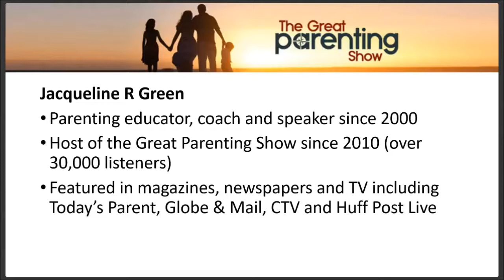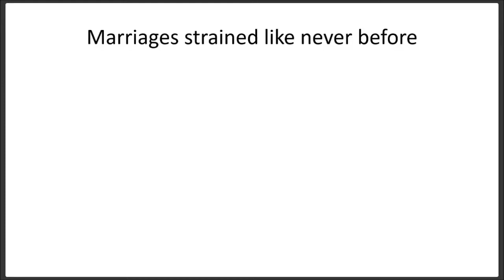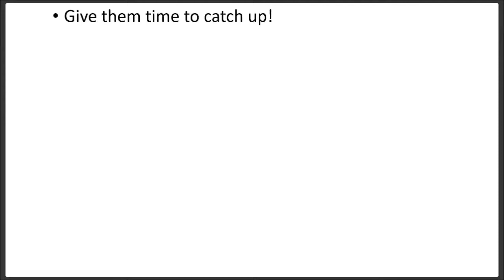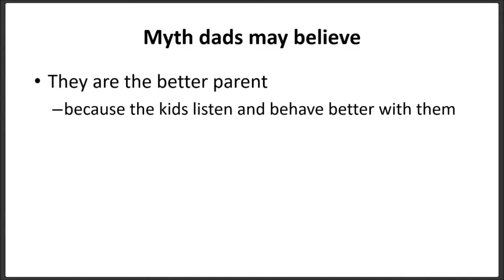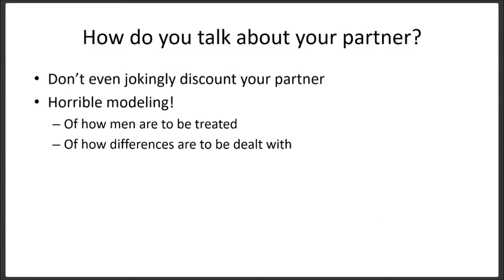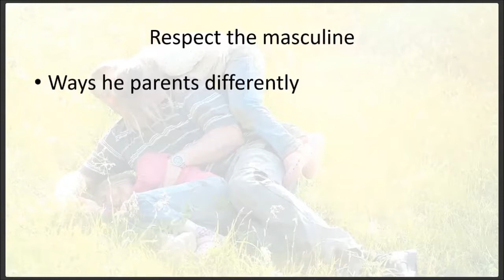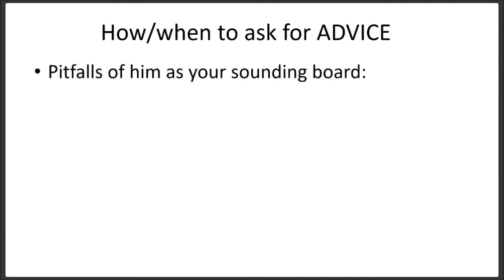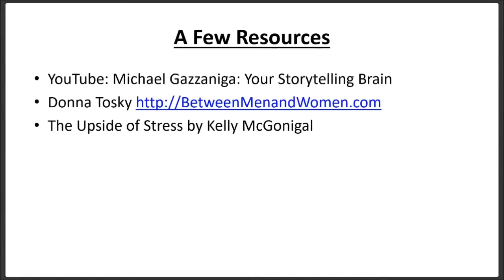Co parenting Webinar